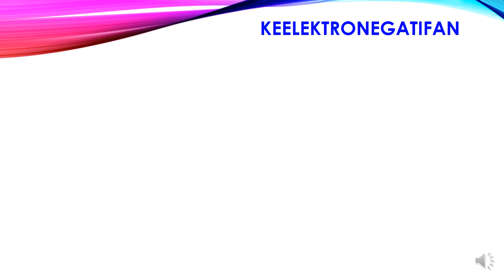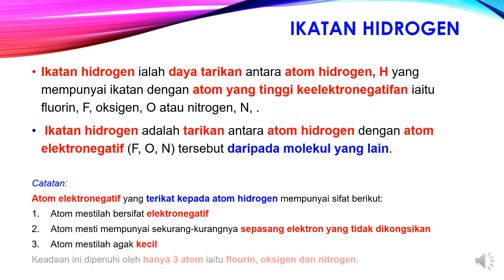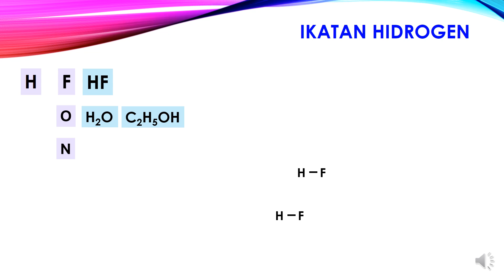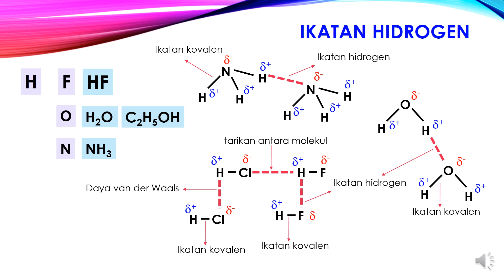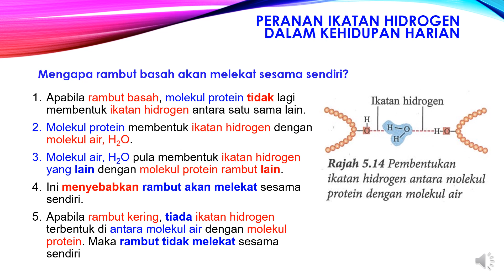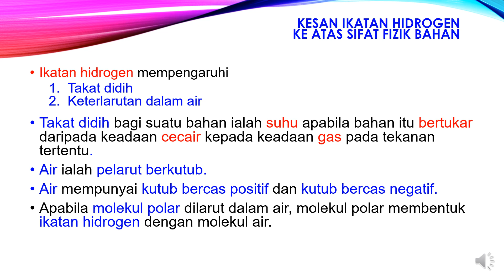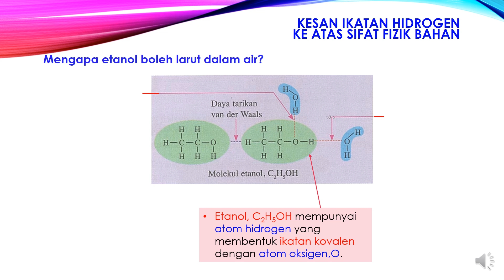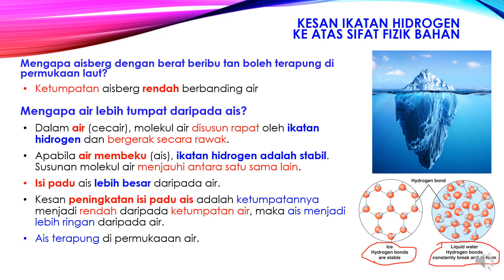NOTA KIMIA Tingkatan 4 KSSM Bab 5 - Ikatan hidrogen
menjelaskan pembentukan ikatan hidrogen dan kesan ikatan hidrogen pada aktiviti harian

GROUP TELEGRAM: tg://join?invite=AsRy8hiqGditA9xvOwqqjA